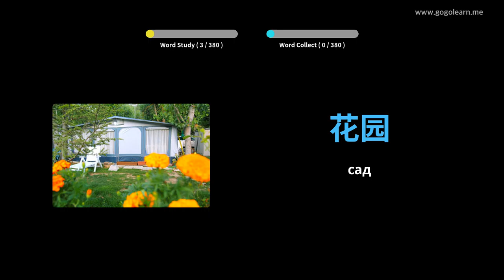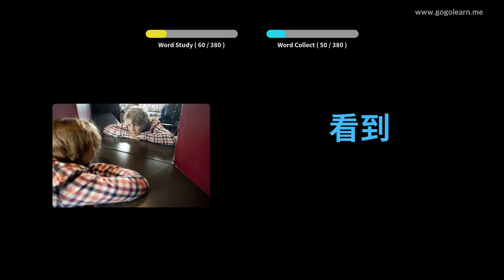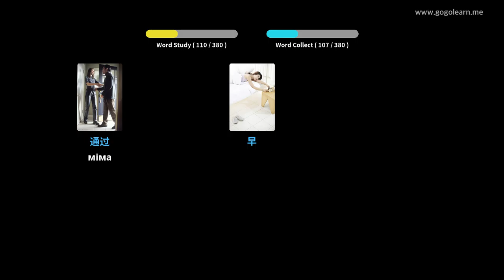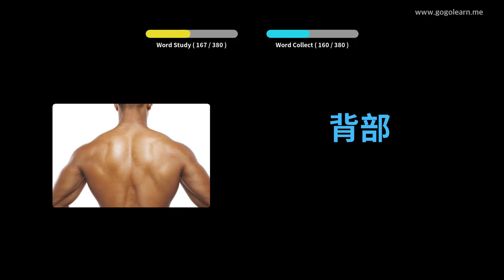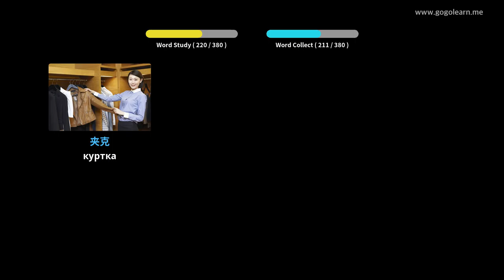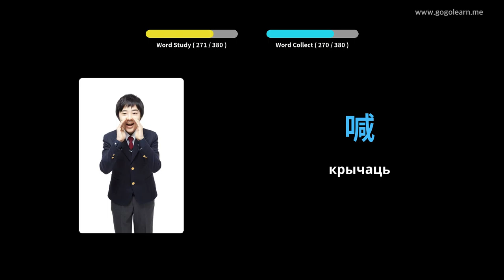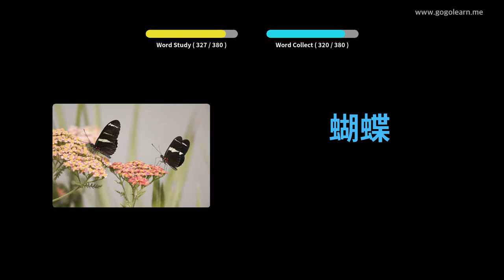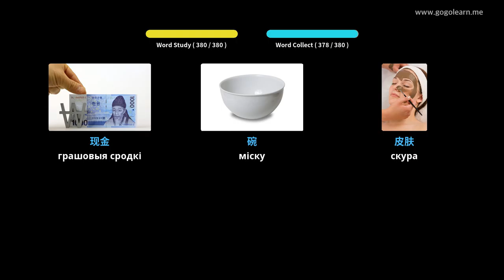Вывучайце Кітайцы праз фатаграфіі | Кітайцы лексіка Асноўныя дзеці | Golearn